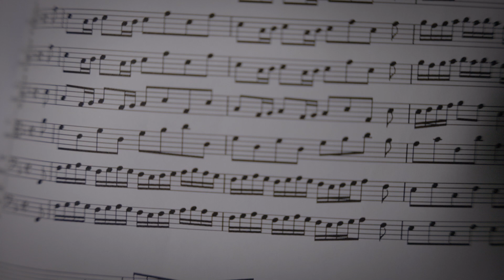Education Launchpad | Dr Eugene Dairianathan | Chapter 1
Chapter 1 - The First Listen
(5 mins 20 secs)

Music has the power to captivate our senses and create a moving experience. Dr Dairianathan shares with you how to draw inspiration from music. Uncover the mystery on why a piece of music seems to play on loop in your head. Discover the tools used to trigger your emotional response to a piece of music.

With a deeper reading of music, delve into the way a piece of music is written right down to its background, context, arrangement and theme. Explore the arrangement and theme to see if you can figure out how a particular tune can evoke your emotional memory. Open your mind to different possibilities of seemingly clashing musical genres coming together.

With a deeper understanding, you now hold the key to enjoying music in a more intimate way. You elevate your love for music to a whole new level and will soon start to listen out for things you have never noticed before. As you immerse yourself in music, you will be able to get something different out of a piece of music whether you are listening to it for the first time, the fifth time or the hundredth time.